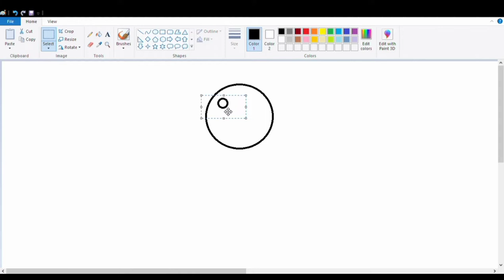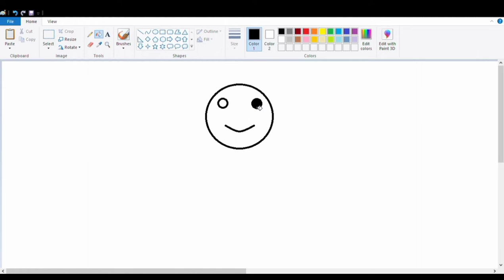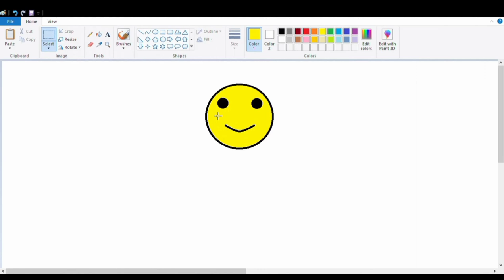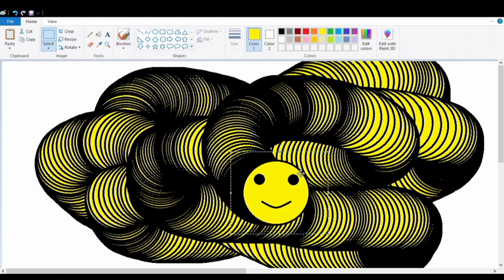MS PAINT || How to make a 3d snake on microsoft paint || full tutorial ||step by step